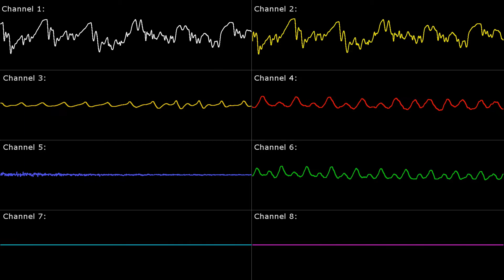[SNES] Super Metroid: Big Boss Confrontation 1 - Oscilloscope View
Platform: SNES / Super Famicom
Game Title: Super Metroid
Arranger(s): Kenji Yamamoto, Minako Hamano
Composer(s): Kenji Yamamoto, Minako Hamano
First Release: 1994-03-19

* Requested by: Andrew Philip AND Guilherme Freire